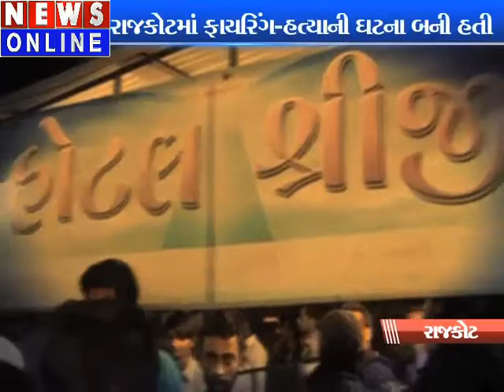Rajkot police Murder arrested rehesal